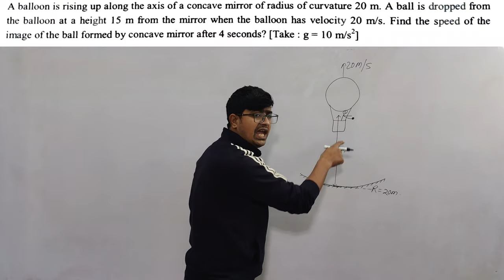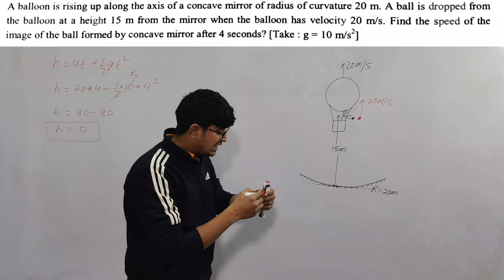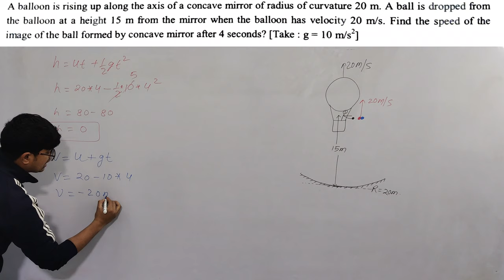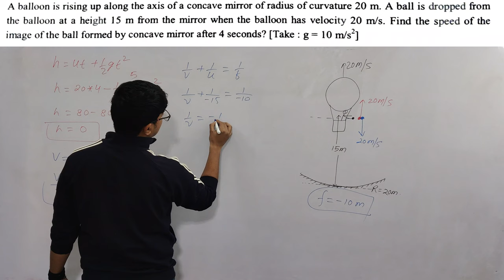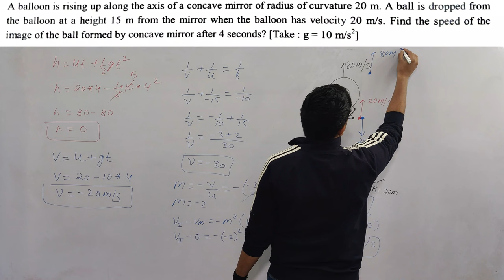A balloon is rising up along the axis of a concave mirror of radius of curvature 20m. A ball is ....